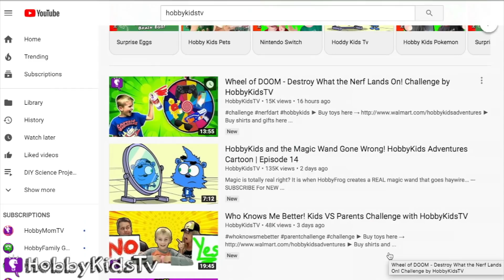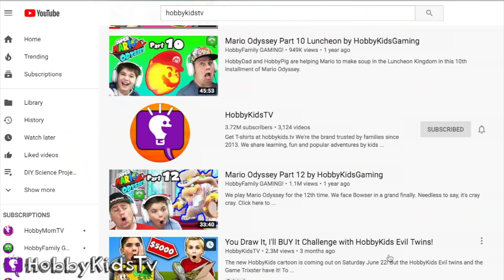🕵️‍♂️ 🔎 FINDING HobbyKids ? ? ?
We show you how to find HobbyKidsTV and your favorite YouTubers in the new year 2020!

---ABOUT US---
In 2012 HobbyKids created our original idea to make giant surprise eggs and toy adventures. Since then we’ve enjoyed producing shows with learning through creative play. The HobbyKids paved the way in creating unique kid-style adventures while showing kids across the globe how to use their imagination through impromptu play and toy journeys. Thanks for joining us daily as our HobbyFriends!